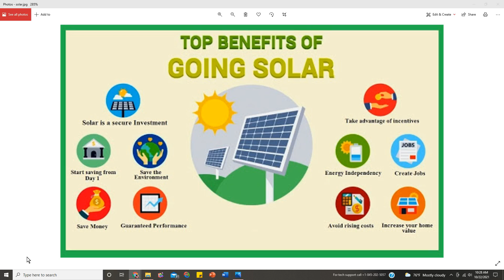Solar Joe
Why you should go solar with Solar Joe